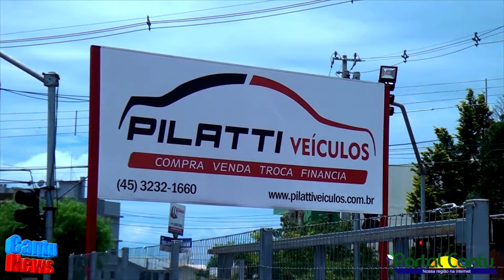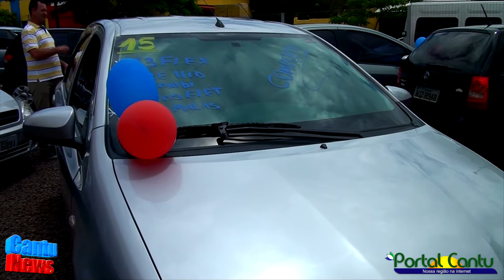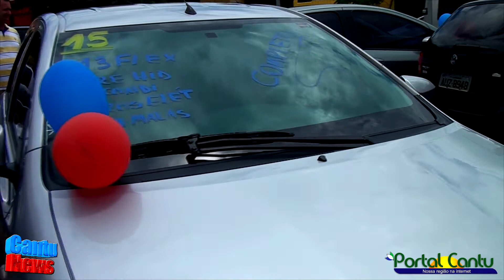Pilatti Veículos em Guaraniaçu, Pr. realiza sorteio de Natal